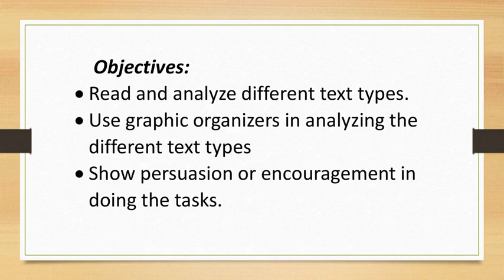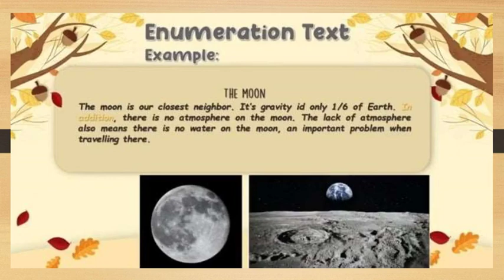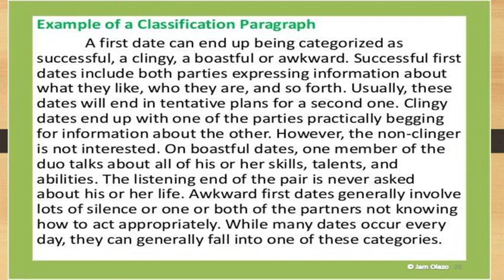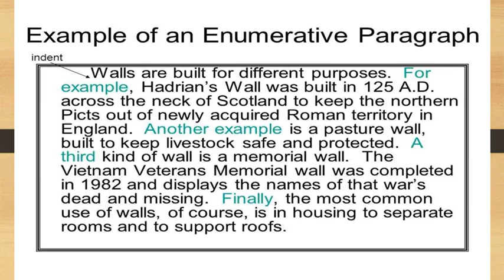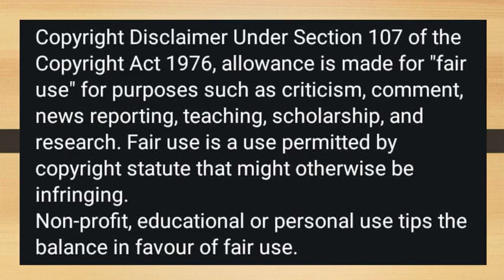Different text types according to purpose and features (MELCS English 5)